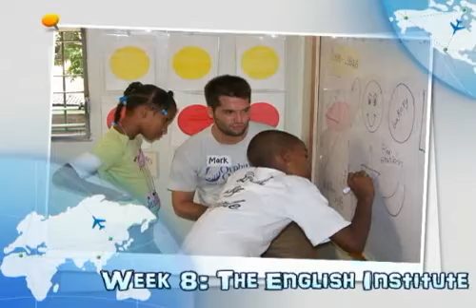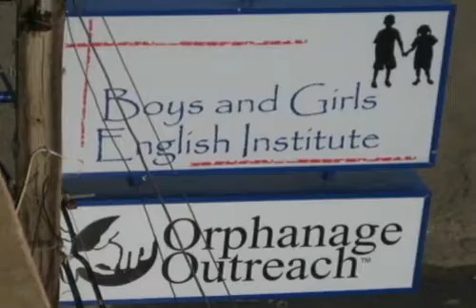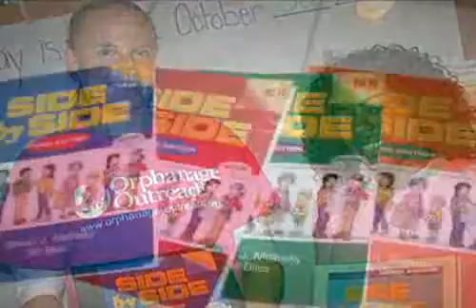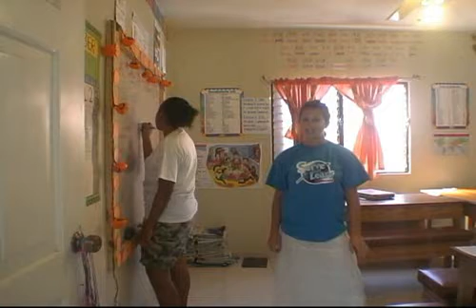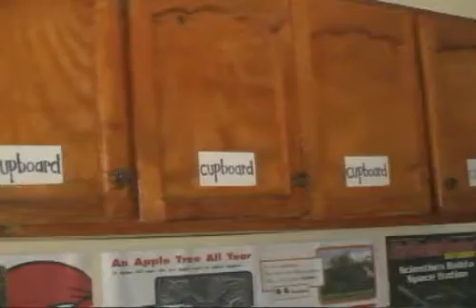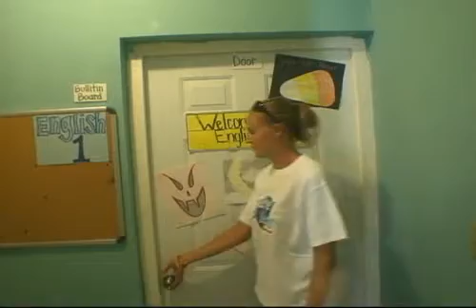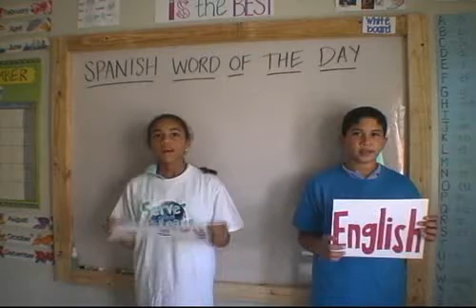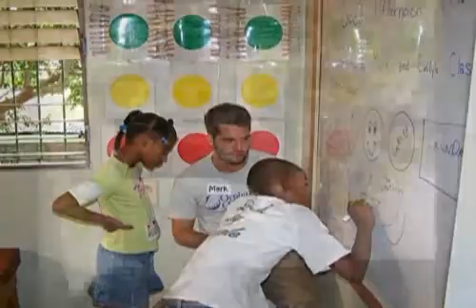The English Institute and learning English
Sure, you have English class everyday in school, but you probably have never thought about it's importance. In the Dominican Republic, English is one of the most important and sought after skills. Watch to find out why.